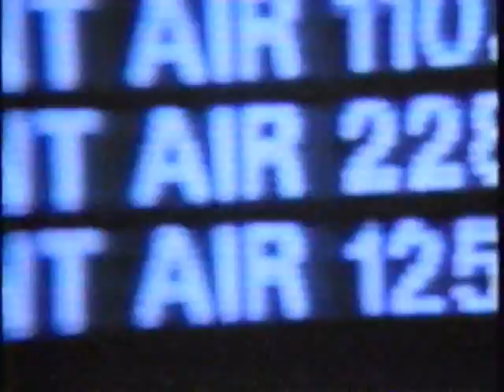Northwest Airlines TV Commercial 1992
These two Northwest Airlines commercials aired during the Mall of America Grand Opening special on WCCO-TV in August 1992.